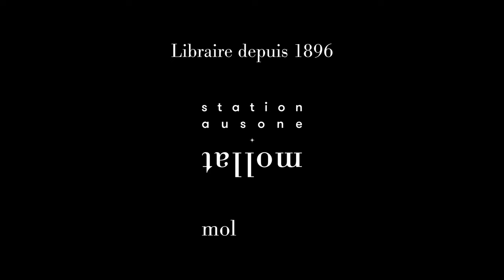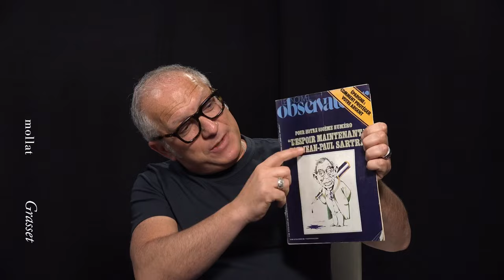Laurent Touil-Tartour - Achever Sartre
Laurent Touil-Tartour vous présente son ouvrage "Achever Sartre : élucidations sur les dix dernières années de sa vie" aux éditions Grasset.